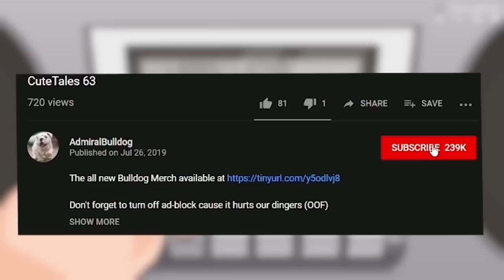Bulldog Riki Shows You The Way Of The Ninja